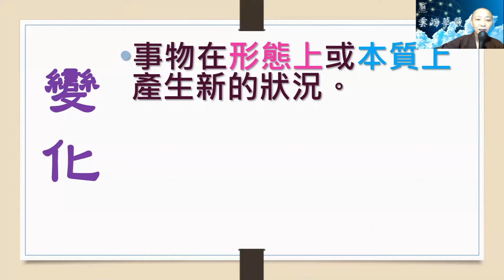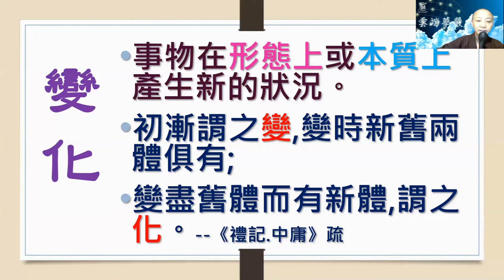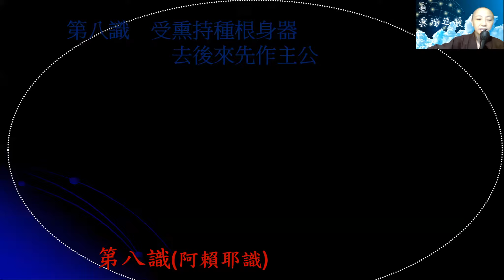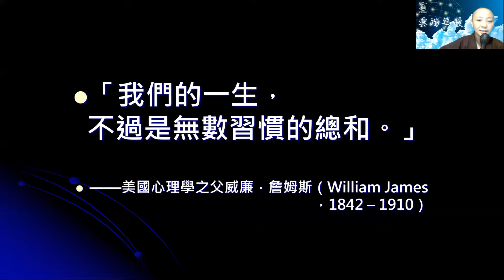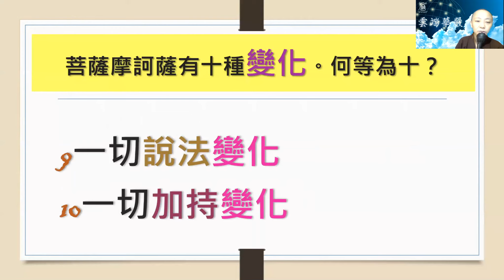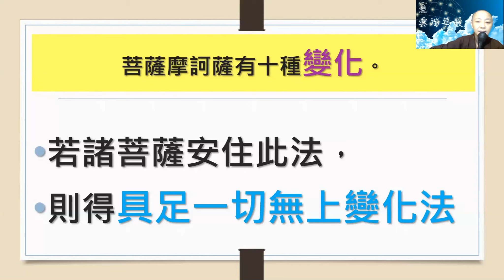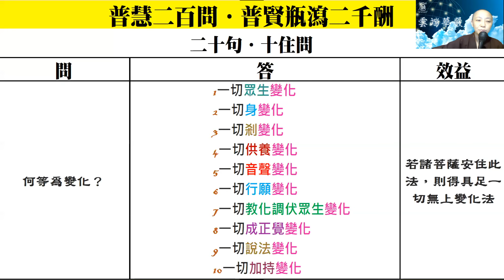【華嚴200問】040 變化 見輝法師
何等為變化？

一切眾生變化，
一切身變化，
一切剎變化，
一切供養變化，
一切音聲變化，
一切行願變化，
一切教化調伏眾生變化，
一切成正覺變化，
一切說法變化，
一切加持變化。

若諸菩薩安住此法，則得具足一切無上變化法。

華嚴200問 第040問  何等為菩薩摩訶薩變化

「菩薩摩訶薩。有十種變化。何等為十。所謂一切眾生變化。一切身變化。一切剎變化。一切供養變化。一切音聲變化。一切行願變化。一切教化調伏眾生變化。一切成正覺變化。一切說法變化。一切加持變化。是為十。若諸菩薩安住此法。則得具足一切無上變化法。 」

變化這兩個字，是事物在形態上或者是本質上，產生新的狀況。我們一般人說，你變了！變有往好的方向大生改變，也有朝壞的方向發生。學習佛法就是要產生變化，所謂的脫胎換骨。

《禮記中庸篇》：「初漸謂之變，變時新舊兩體俱有；變盡舊體而有新體，謂之化。」
《禮記中庸篇》裡面有解釋到，初漸謂之變，變的時候，新跟舊兩體俱有。意思就是原來的這一個我，跟新的這一個我它都在，只是發生一個改變，這改變是漸漸發生的，到最後變盡舊體而有新體謂之化，就是把新的取代舊的。舊的已經完全消失，而有一個新的個體，這叫做化。變是在皮相上的脫胎，化是從骨子裡都產生大改變、大翻轉。

《唯識三十論》：由假說我法　有種種相轉　彼依識所變　此能變唯三
初能變──阿賴耶識，第二能變──末那識，第三能變──前六識

在《唯識三十論》裡面就講到，這世界是唯心所現，唯識所變。所有的現象，就是由假說我法，有我相有法相，這一些所有的我跟法，都是依著識所變，這些各種不同的變化，都是依著識而變現出來的現象。

初阿賴耶識　異熟一切種
次第二能變　是識名末那　依彼轉緣彼　思量為性相
次第三能變　差別有六種　了境為性相　善不善俱非

這識有哪三個識？有第八識阿賴耶識（異熟識、種子識），第七識末那識（思量識），跟前六識（眼、耳、鼻、舌、身、意）（了別境識）而變現出這世界。
我們說這世界，是你的心所造的，心淨則佛土淨。既然心淨則佛土淨，我們現在所看到的世界，是由我們的識所現的。

在佛法裡面講到，我們每一個人，都有一個根本的識，叫做阿賴耶識。裡面儲存各式各樣的記憶，各種不同的經驗，以及累生累劫以來的，自己的善根與煩惱，都儲存在我們的記憶庫裡面。這記憶庫，會隨著各個不同的型態跟變化，它始終都在，它也在記錄著我們的變化，也因為我們的變化而發生改變。

《八識規矩頌》：「受薰持種根身器，去後來先作主公。」
第八識阿賴耶識，它有這四種功能：
第一、 受熏：像一塊田，熏習種子，成就果報。
第二、 持種：像是倉庫，儲存種子。
第三、 持根身：根身是由阿賴耶識變現而來，是生命的主體，由業力熏習而來。
第四、 持器界：阿賴耶識內變根身，外變器界，依眾生的果報的型態，去成就居住的器世界。

最後，經過這一些總合之後，就會造成生死輪迴的現象。我們會投胎，就是看我們這第八識裡面裝哪些種子，哪一種力量比較強，當這力量比較強的這一個門，打開之後，你就會往這門去。

我們一般人在熏修的時候熏陶，他會隨著自己一生的個性、習慣，遇到的人、事、物，而漸漸的產生改變。這種改變叫做耳濡目染，叫做受熏。接受環境的熏陶，接受你身邊的人的影響，接受你所選擇的職業，接受你自己對於自己，每天身口意造作所產生的影響力，這叫做受熏。

凡走過必留下痕跡，你每天的所作、所為、所思、所行、所言，都會影響著你的生命的記憶。這生命的記憶，他會保存在，我們的第八識阿賴耶識裡面；當這因緣成熟的時侯，他會從種子現行變成根身跟器界，就是你現在所現的這身，跟你所處的這環境。

我們是自己累生累劫，所受熏的一個總合體。我們這一生會當為人，也是因為過去一直累積的，人的記憶、習慣、善根，所以人是六道輪迴當中的善道。因為我們有善根，過去跟佛陀結緣，所以在這一生會遇到佛法。

不管是什麼形式，或者是什麼狀態，在什麼因緣下，你都遇到佛法。而且因為累生累劫的善根，在遇到佛法之後，會選擇發心聽聞佛法，跟佛陀的思想相印，跟佛陀的語言及行為相應。這其實都是因為，你的第八識裡面有善根，接受長期佛法的熏陶，而發生的改變。我們會從眾生成佛，也是因為我們有這種，變化的本質及特質。

佛法的熏陶之所以重要，是因為我們，現在所現的生命的現象，不管你遇到的是什麼狀態，他會隨著自己記憶庫裡面的種子而改變。既然生命是可以，由自己來做改變的話，我們就要主動為自己的生命加分，為自己的生命轉化，做一個做主的人。

佛陀一再告訴我們，我們的人生是自己做主，只是我們不知道這過程，原來是我們做主的。我們對怎麼去操作這作主的方法，不是很了解，所以佛陀教我們覺悟的方法，八萬四千法門，都讓我們變得更好，到最後都能夠脫胎換骨。這就是整個識的一個重點。

我們要讀唯識，就一定要先從自己的心，所產生的變化，開始去觀察，你就能夠豁然開朗。有一個心理學的專家他講說：我們的一生，不過是無數習慣的總合。總和是從我們每天看到的、所聽到的、所想的。所以佛法是根本性的，從心理上，從心態上，讓自己內心發生改變，讓這一些好的習慣，累積變成在我們的八識田裡面的種子，這種子累積足夠之後，最後就會發生變化。

菩薩摩訶薩在這階段，我們從初發心住一路修行，不斷的積累我們的變化種子，到第十住灌頂注的時候，就會發生驚天動地的改變。我們從一開始初住，在發菩提心之後，就搬到三世諸佛的家。雖然剛剛開始已經住到佛家，可是還不是佛，還沒有辦法完全的像佛一樣。

人類的學習方式是用模仿的，我們會隨著自己所學習的對象，相處的這環境跟同參，會漸漸的耳濡目染。學習佛法為什麼要到道場去，因為你在道場裡面眼睛睜開，就是佛、菩薩、就是師父、就是同參道友，耳朵聽到的就是清淨的語言，諸佛說法，讚嘆佛法，讚嘆佛的梵唄這讚頌。

再來，你在道場裡面，都是要想為眾生的慈悲，為眾生行菩薩道，為眾生離苦得樂，為眾生精進用功，甚至於自己的發心，起心動念都是正面的。經過長期的身口意的熏陶，在八識田裡面，就會種下這種清淨的金剛種子。因緣和合，因緣成熟，就會產生驚天動地的變化，這就是佛的養成過程。

從眾生變成佛，這是我們在根本性的大改變。這是佛法最神奇的地方，就是能夠改變可以改造。

這地方的問到，菩薩摩訶薩有十種變化：
第一、 一切眾生變化
如果我們自己發現自己會改變，那麼一切眾生，他一定會有機會改變，因為我們也是眾生，眾緣和合所生。我們每天都在，色受想行識的一個假合體當中。色受想行識它沒有一定固定的型態，隨著一方水土養一方人，因此我們會看到每一個地方的人，長相都有所不同，乃至於同一個家庭，即使是雙胞胎，他也有一些許的差異，因為這就是眾緣合和所生。

這相貌怎麼變化？
你每天笑，你就慢慢的累積出笑臉的氣質。你每天發脾氣，就慢慢的累積出羅剎的相貌，每天都在勾心鬥角，就會賊頭鼠目，這是相貌的變化。所以所有的身，都是自己來造成，自己的相貌的改變，所有的心也會因為，每天的起心動念而產生改變。既然我們是身跟心的綜合體，我們會發生改變，那麼一切的眾生也會發生改變。我們讓這變化，用潛移默化的方式，這就是最高的一種教育跟教化。

第二、 一切身變化
我們昨天講過有三身：法身、報身、化身。有了這三身之後，我們要知道，能變的是報身跟化身，我們的努力會圓滿我們的相、報、果。在這努力的過程當中，我們只要秉持著不變的發心，這法身不變，但是報身跟化身，是隨緣而變化，那麼你就可以了解，什麼叫做不變隨緣，隨緣不變。

不管你在什麼環境，你的發心，你的法身，你的發心是不變的，菩提心就是我們的法身。不管到哪裡，在哪一個地方，哪一種角色，哪一個對象，你都能夠秉持著你的初發心。那麼你一路成佛，就不會改變你的方向。

但是在這每個階段，他都有不同的果報，不同的階段性的任務。這就是報身跟化身。這報身就是我們現在所學的，十行、十住、十迴向、十地、等覺、妙覺的這一些變化，這變化是智慧的成長。所以我們每天都要看看，自己的智慧有沒有在提升，福報有沒有越來越增長，大家就會看到自己的變化，就會肯定自己的努力熏陶。

最後這變化身還可以利他，我們會有千百億的化身，不只是自己受用，而且你的舉手投足，也會開始改變他人，改變這世界。
第三、 一切剎變化
從一切身的變化到一切剎的變化，就是我們開始心淨則佛土淨，到哪裡這地方就會因為我們的到來，而開始發生改變。有沒有發現自己學佛之後，因為你自己每天都很愉快，走到哪裡笑聲就跟著到哪裡，走到哪裡人就到哪裡，而且大家都一種歡喜心。

因為十方同聚會，我們都因為佛法而聚會在一起。我們有共同的心願，大家湊在一起之後，整個氣氛都改變，整個環境都發光，這就叫一切剎的變化。所有的環境，都因為我們的心變化而改變，所以我們要一起發心，來改變這世界，讓它變成淨土。
第四、 一切供養變化
我們要對一切的眾生，要有一種供養的心。供養就是供養我尊敬的對象，供養佛、供養法、供養僧。但是我們漸漸會發現，不管你怎麼去修這種供養，過去自己的供養可能會選擇對象，或者你會選擇你要供養什麼，現在慢慢的會發現，舉手投足、起心動念都在供養。

我們現在每天念的經，每一字每一句都修這種供養，供養給一切大眾，供養給法身，供養給報身，供養給化身，供養一切的眾生，供養給這法界，這時候你的供養，就不再侷限於形式上的供養；你的每一個舉手投足，都在做無上的供養，這就是華嚴經裡面講，諸供養中，法供養為最殊勝的供養。

我們會發現，接下來就有
第五、 一切音聲變化
第六、 一切行願變化
以前不懂得發心，所以講話也不是很會講，行願也沒什麼願，也更不用說什麼修行，但是我們經過的熏陶，從小氣的心會改變成廣大的發心，所以這音聲會改變，乃自於我們的行願改變。

第七、 一切教化調伏眾生變化
第八、 一切成正覺變化
教化調伏眾生也產生改變，甚至於到最後成正覺，也有這種變化。
第九、 一切說法變化
第十、 一切加持變化
成正覺、成佛之後，隨時都在說法，隨時都在加持。最厲害的變化，就是把眾生變成佛。
佛法就是一種神奇的魔法，他會把一個人，從不發心變成發心，從小氣變成大量，從不願意為眾生，而願意突破自我，成長來為廣大一切的眾生。

但是這變化的根本是從哪裡來？從我們累生累劫，本具的佛性當中，有很大的願力而來。這些種子當他開始產生動作，產生作用之後，這一切的變化，就是這麼的自然而然。

到第十灌頂住的時候，有兩個主要的問題，昨天我們講到出生智慧，智慧開始產生作用的時候，就會到今天有殊勝的變化。一個是我們的努力，讓智慧產生作用。一個就是產生作用之後，你觀察自己，觀察這世界，你會發現智慧的作用，就是讓一切都發生改變，這改變是往好的方向，往正的方向來做改變。

既然人人都能夠改變，我們就要讓這改變，發生在我們這一生當中，讓我們見證我們自己的改變，見證眾生的改變，也見證這整個世界的改變。